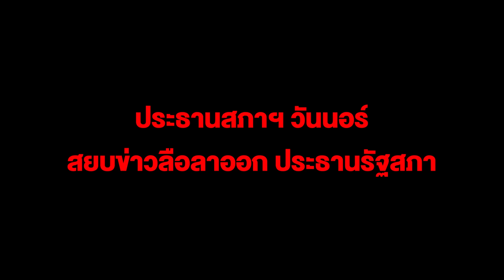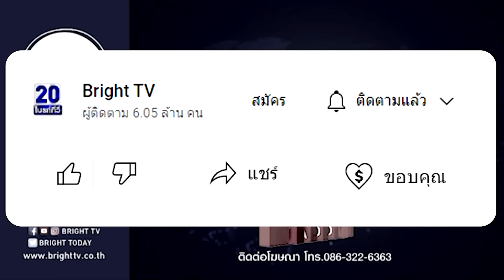ประธานสภาฯวันนอร์สยบข่าวลือลาออกประธานรัฐสภาลั่นถ้าทำไม่ได้เมื่อไหร่ ก็จะไม่ยึดติด จะทำสุดความสามารถ